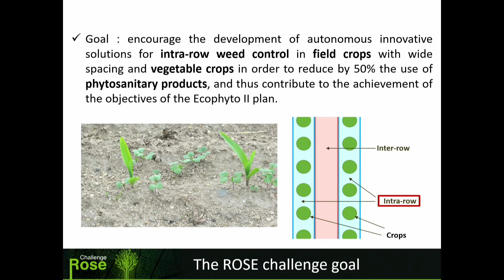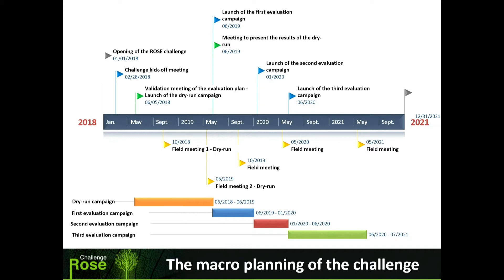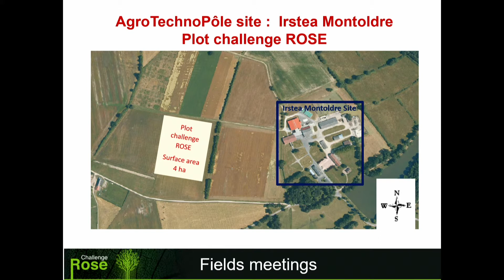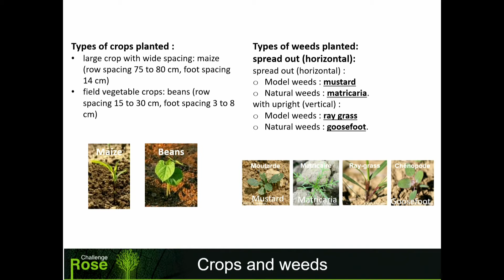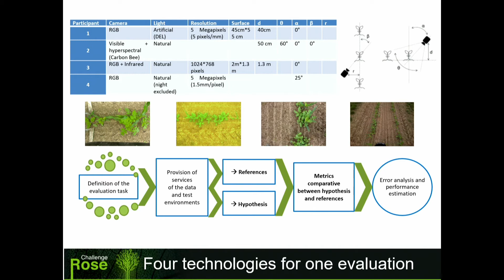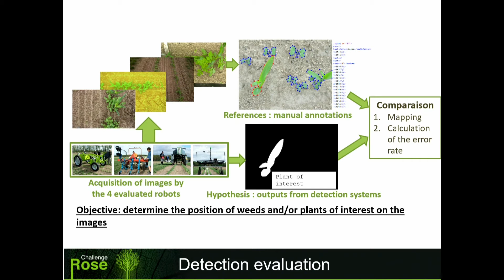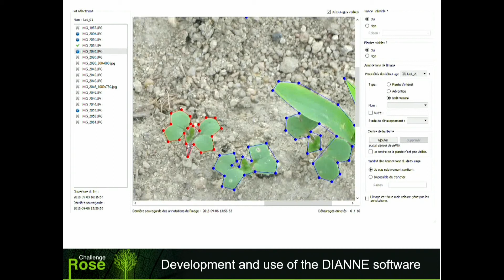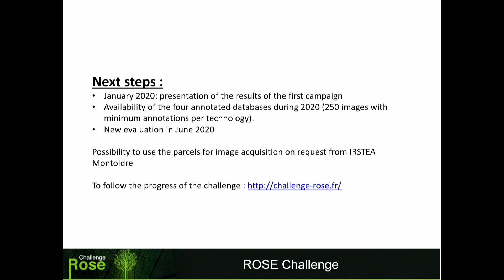ROSE challenge performance evaluation of autonomous weeding robots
G. Avrin, V. Barbosa, LNE